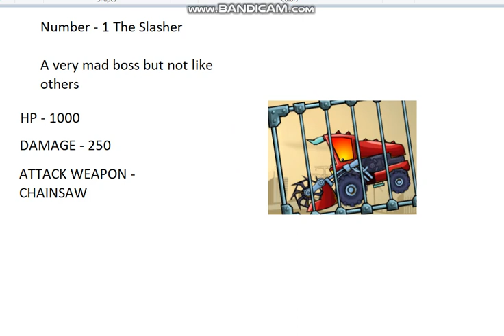Car eats car 2 all bosses (remake)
I didn't lie in the comments at car eats car all bosses 1 part